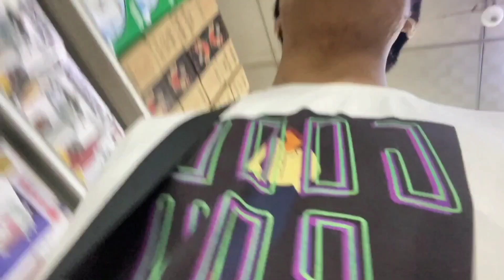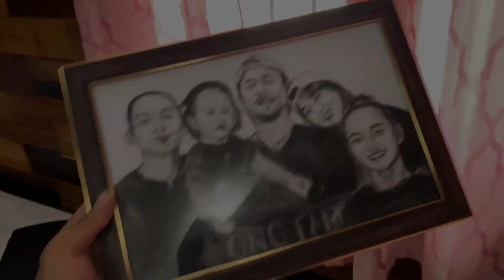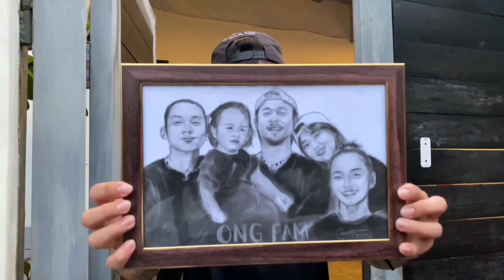Draw and find Geo Ong in Palawan | Ford Tv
Nagpunta kami ng Palawan ni Idol Jes at hinanap namin si Geo Ong para ibigay ang artwork!